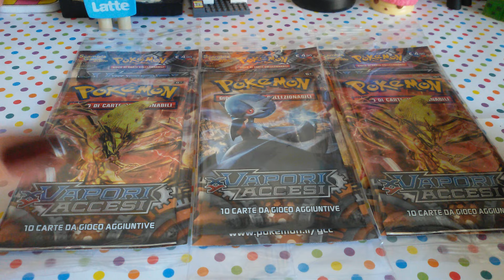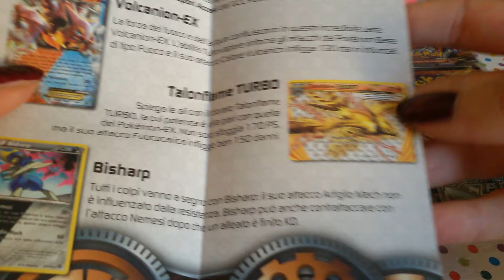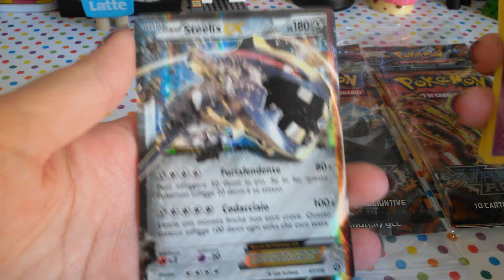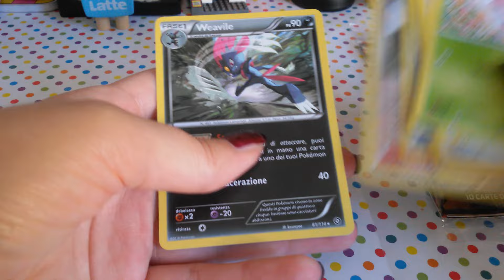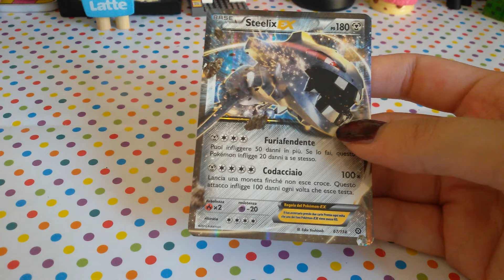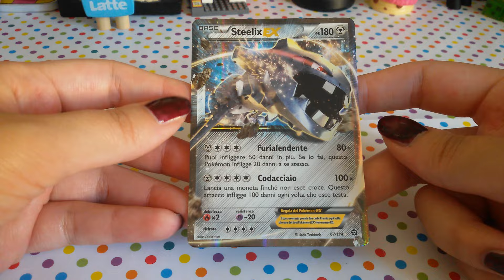Pokemon Time!!! Apertura nuovi Pacchetti XY Vapori Accesi!!! (con EX!!!)